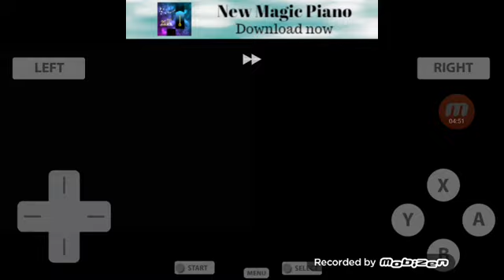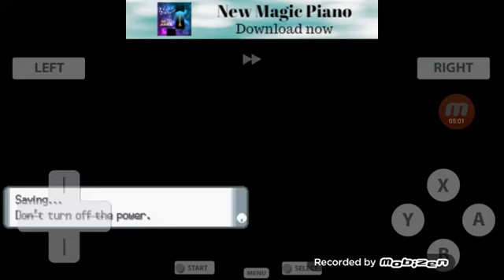Can I beat Cynthia with Ash s Sinnoh region Pokemon Team